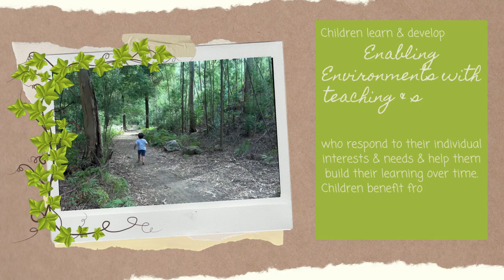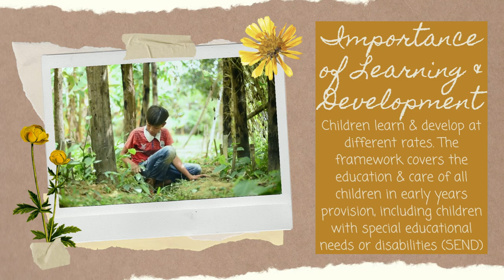Forest School for Early Years - Meeting the Principles of EYFS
Many practitioners are using Forest School for Early Years, it does after all come from Scandinavian Early Years practice!

We are sharing our thoughts about how Forest School is meeting the principles of the EYFS and how Forest School dovetails beautifully with good Early Years practice.

If you are currently doing your Forest School training or already a Forest School Leader looking to brush up on your Forest School skills I hope this video helps you develop your Forest School activities and practice.

TIMESTAMPS:
00:00 – Welcome & Introduction
02:42 – A Unique Child
06:09 – Positive Relationships
11:18 – Enabling Environments
15:47 – Learning & Development
19:02 - Poem

GET FREE DOWNLOADS & SUPPORT OUR VISION!
We want to inspire more people to get outside and connect with nature so are offering various resources and template documents to you totally FREE! Claim your copies today (and click on ‘Extras’)

Come to the woods with me, Forest School Lou,
I’ll share Forest School knowledge with you.
Since 2007, I’ve trained people face to face.
Now from 2020, I’m sharing through videos in this place.

LINKS:

– The Forest School Association, the UK charity for Forest School.

IMAGE CREDITS FROM PIXABAY:
- Boy-run-woods by Júlio da Feliz
- child forest by Samnang So
Many thanks for use of your videos!